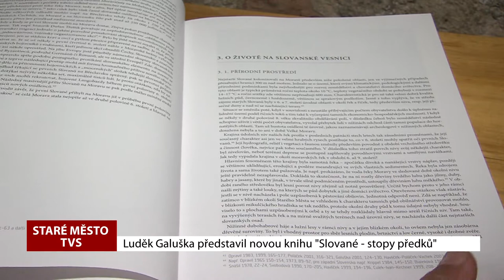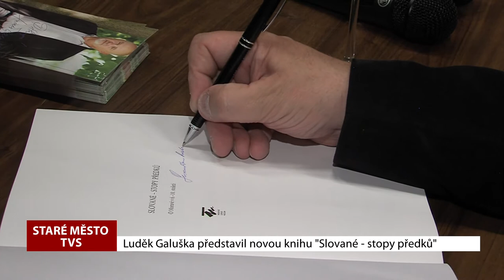TVS: Staré Město - Luděk Galuška - Křest knihy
Luděk Galuška přivedl na svět novou knihu. Mapuje život Slovanů na Moravě mezi šestým a desátým stoletím. Publikaci z názvem Slované – stopy předků pokřtít ve Starém Městě olomoucký arcibiskup Jan Graubner.